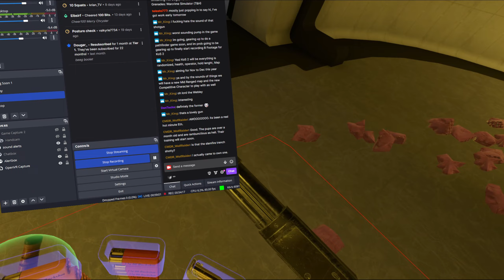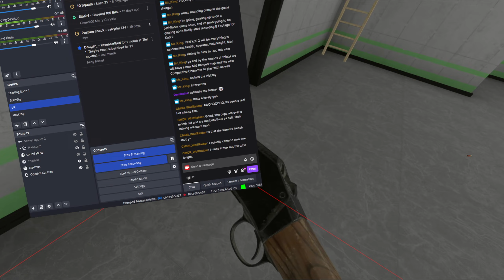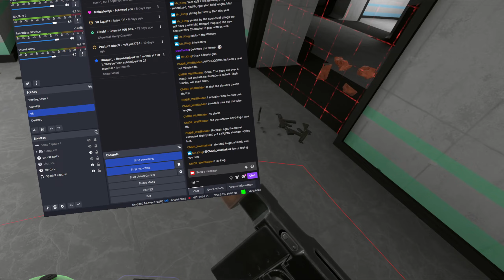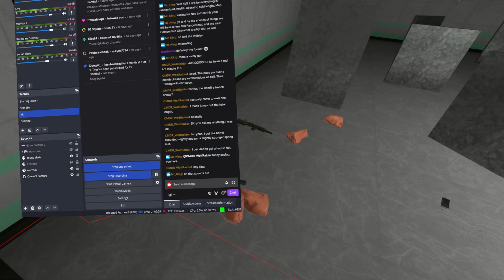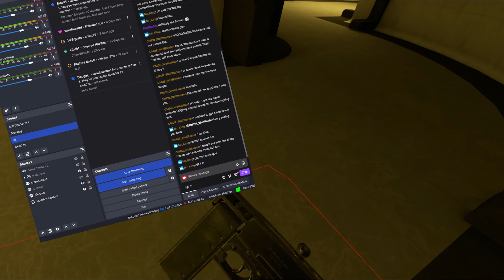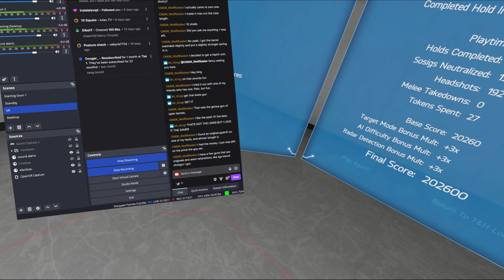Grumbly GI Grayson #9 - H3VR Take & Hold Leaderboard Log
Inching closer and closer to the top

Chapters:
00:00 - Intro
00:44- Pre-Hold 1
01:33 - Hold 1
02:14 - Pre-Hold 2
03:17 - Hold 2
04:53 - Pre-Hold 3
07:29 - Hold 3
10:12 - Pre-Hold 4
13:14 - Hold 4
16:03 - Pre-Hold 5
20:37 - Hold 5
23:30 - Exfil Screen & Outro